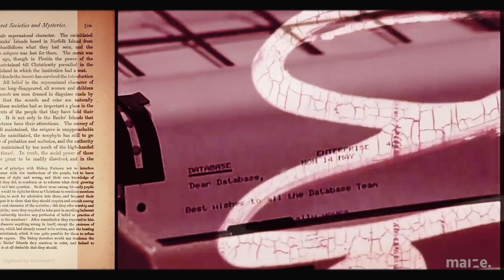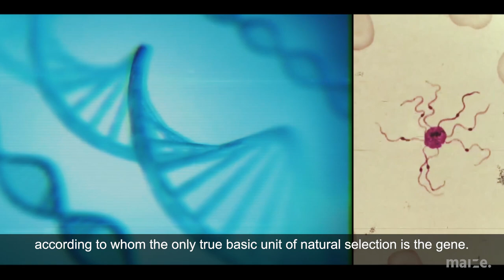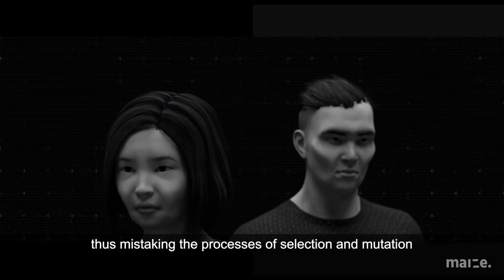maize.LIVE - A Brief History of Organisations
A tongue-in-cheek look at how organisations became what they are today.